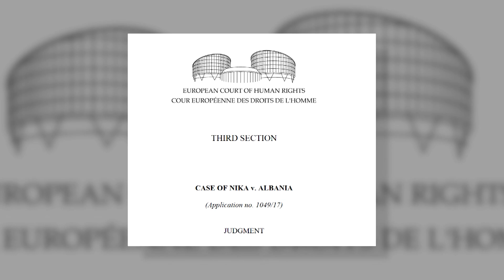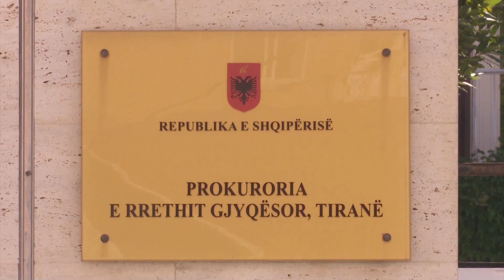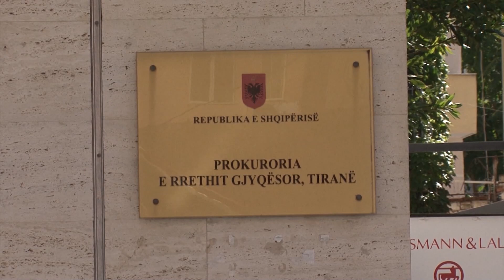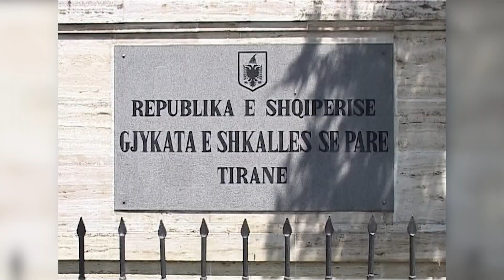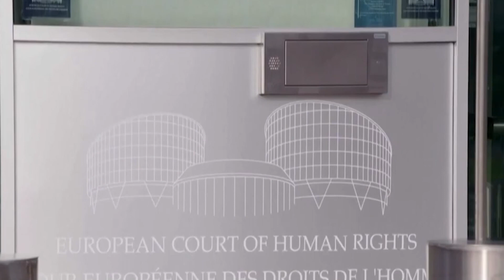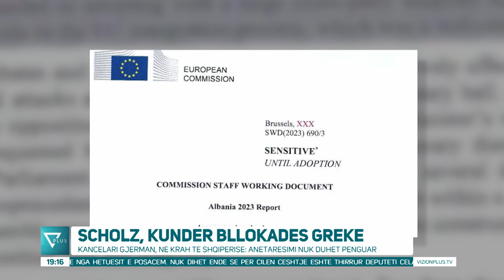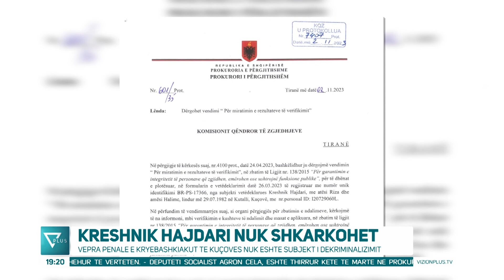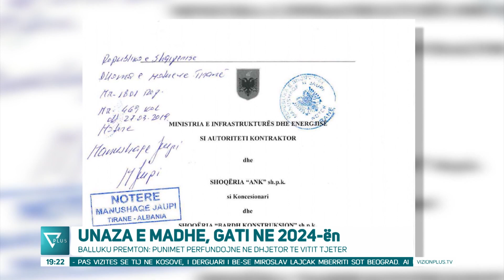Edicioni Informativ - 14 Nentor 2023 - Ora 19:00 - News, Lajme - Vizion Plus